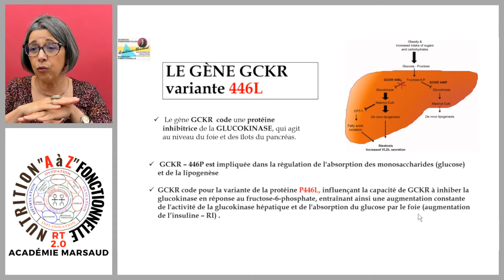Sucre, influence? sur la stéatose hépatique.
Cette vidéo est un extrait de la vidéo du Live 19-29 #34 - Avez-vous compris la stéatose hépatique en Nutrition Fonctionnelle ? Partie 03: “Génétique et Épigénétique”

Vous pouvez retrouver tous les enregistrements des lives 19-29 GRATUITEMENT dans l’Académie Marsaud.

VEM COMIGO.
Elisa Marsaud